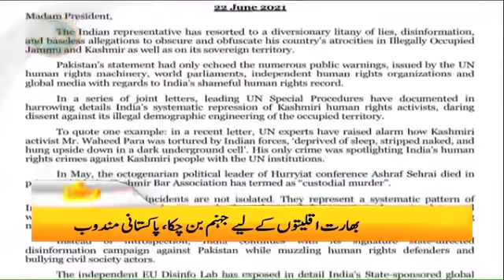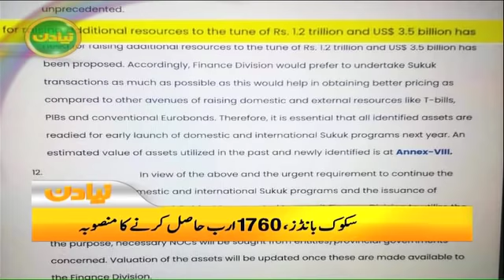Samaa News Headlines 10am | Will Pakistan Get Off FATF Grey List? | SAMAA TV